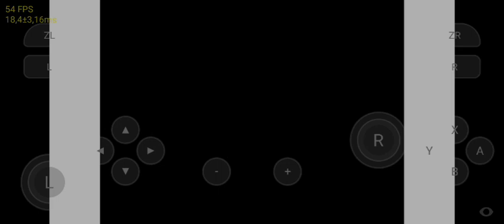Omori - Test In Skyline Emulator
Status : Playable